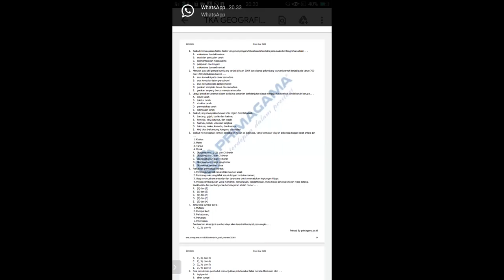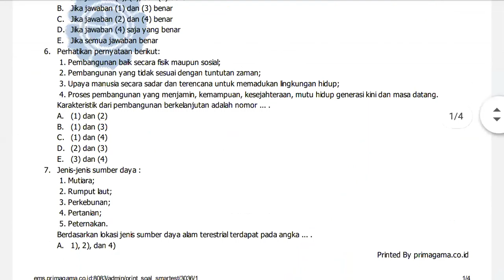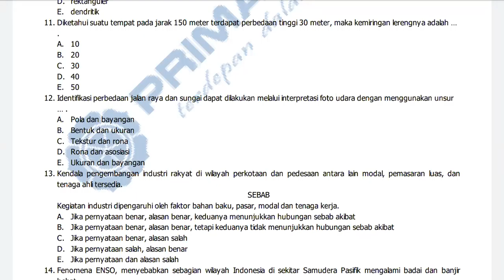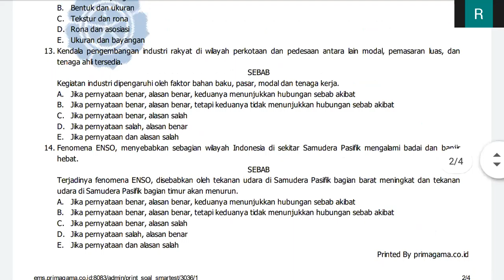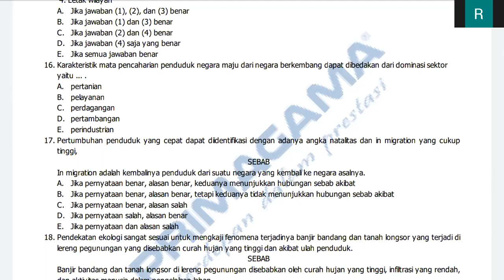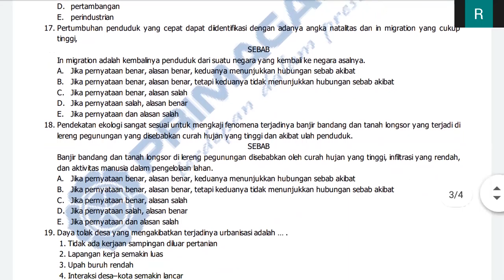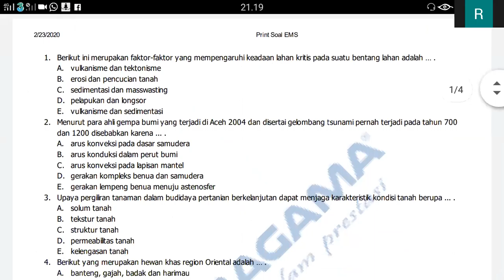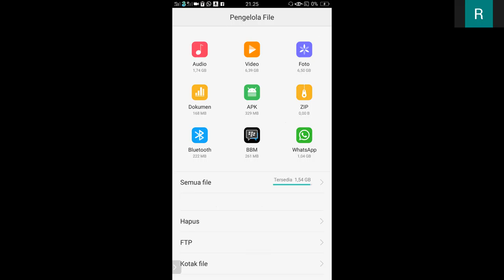PRIMAGAMA BARABAI - SBMPTN GEOGRAFI LIVE VIA ZOOM (3 APRIL 2020) (PART 3)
COVID 19 - BELAJAR SBMPTN GEOGRAFI LIVE VIA ZOOM BERSAMA SISWA PRIMAGAMA,
DI SAMPAIKAN OLEH INSTRUKTUR SMART ERNILAWATI